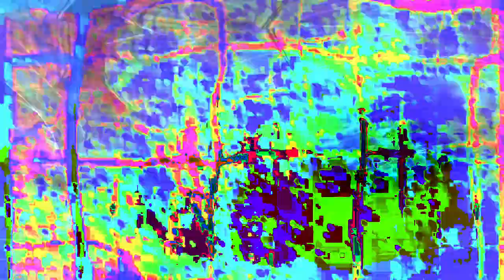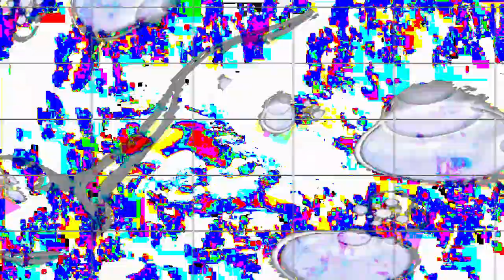[EPILEPSY WARNING] Movie 24 01 31 04h32m23s